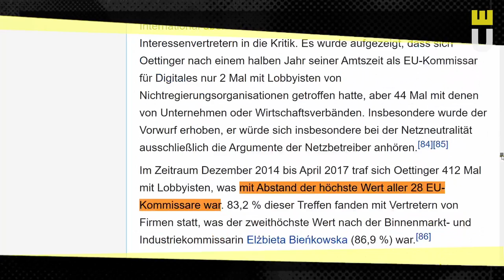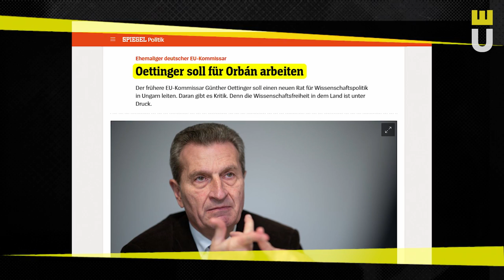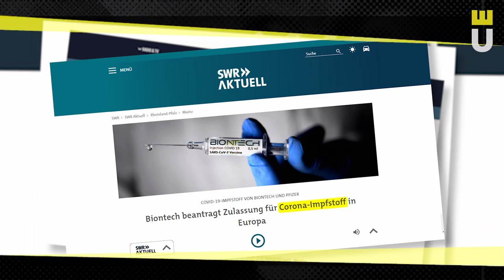3 Spartipps für weniger GEZ - Küppersbusch TV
Machen Sie sich ein Öttinger auf, lehnen Sie sich zurück und lassen Sie die Euros regnen - Löckchen ist auf Sparkurs!
Zusammen mit Günther Öttinger geht es auf Raubzug.
Die Crewmitglieder: Franziska Giffey, Viktor Orban und Alice Weidel. Alle benachteiligt und heiß auf mehr Budget, oder einfach weniger GEZ.
Das Geld brauchen wir sicher für dem Impfstoff.

Obwohl. Nach der Nummer lieber noch einen Kasten...

Küppersbusch TV
bringt Freude in jedes Haus

500ml-Orginal/dp/B00D5D01BW

%E2%80%9ESprachpanscher_des_Jahres%E2%80%9C

@gruene-jork.de : Spitzenreiter bei den Nachfolgebeschäftigungen von ehemaligen EU-Kommissaren ist der ehemalige deutsche Kommissar Günther Oettinger.

@otsVideo : Neue Folgen von "KÖNNES kämpft" ab 02. Dezember im WDR Fernsehen